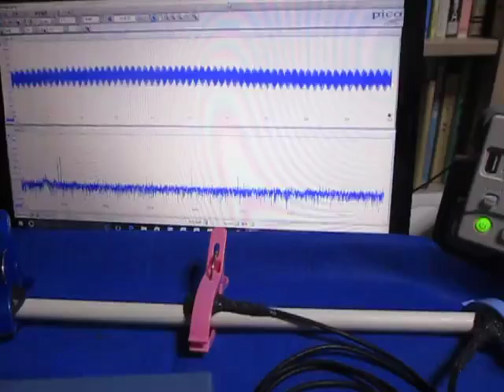超音波プローブの超音波発振制御実験 （超音波システム研究所 ultrasonic-labo）